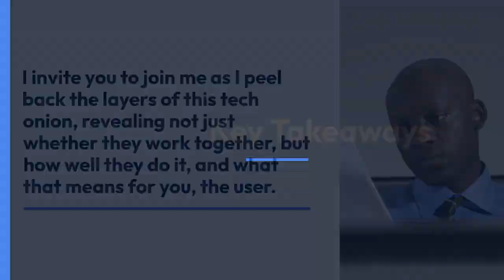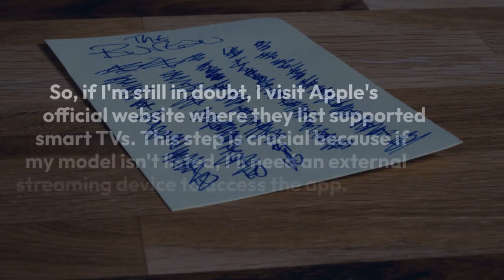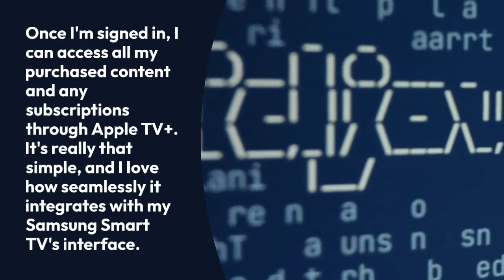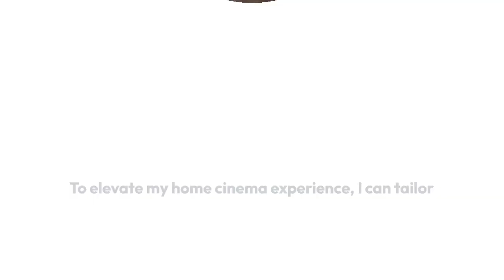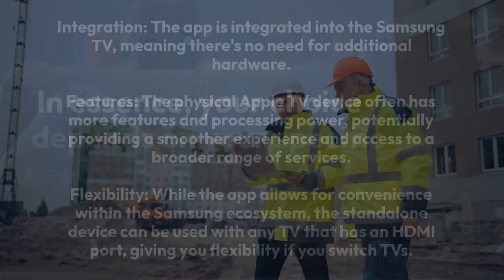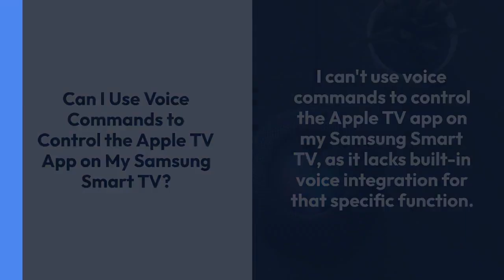Does Samsung TV Work With Apple TV?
Navigating the labyrinth of modern technology can often feel like trying to find your way through a hall of mirrors, where every turn is a reflection of another potential gadget or service to add to your home entertainment system. As a professional writer with a keen interest in the latest tech developments, I've come to a crossroads with my Samsung Smart TV and the allure of Apple's bountiful garden of original shows and movies on Apple TV.

The question that's been simmering in my mind is whether these two giants in the tech industry can play nice together, or if brand rivalry has built a wall between them. While I've unearthed some intriguing insights into the compatibility of Samsung TVs with Apple TV, the real story lies in the finer details of how they interact, the nuances of their user experience, and the potential hiccups one might encounter when trying to unite them.

I invite you to join me as I peel back the layers of this tech onion, revealing not just whether they work together, but how well they do it, and what that means for you, the user.